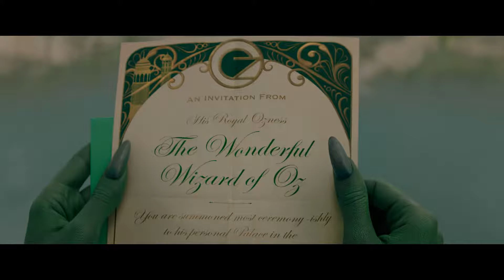Wicked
After two decades as one of the most beloved and enduring musicals on the stage, Wicked makes its long-awaited journey to the big screen as a spectacular, generation-defining two-part cinematic event this holiday season.